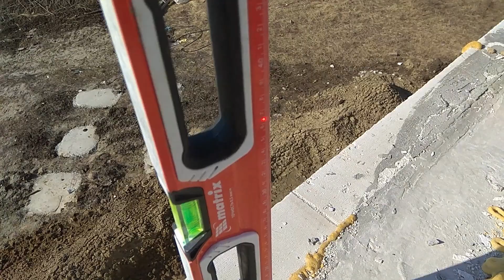Кладка газобетона с НУЛЕВЫМ ШВОМ | Уровень плит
В этом видео я делаю нулевой ряд второго этажа в доме из газобетона своими руками. Это ряд вровень с плитами перекрытия. Он закрывает торцы плит, утепляет их. Кладку этого ряда газоблоков я решил делать по технологии нулевого шва. Геометрия блоков СИБИТ позволила мне это сделать, в итоге я смог упростить сам процесс кладки. Для кладки это ряда я использовал блоки шириной 30 см и 10 см. Так как этот ряд идет поверх армопояса, то делал я его на цементный раствор, а не на клей для газобетона.

📌Это история моей стройки. Почти все работы делаю сам. Расскажу всё без утайки. Что я делал, как я делал, и сколько это стоило. Стройка своими руками от начала и до конца. Опалубка, ленточный фундамент, стены из газобетона, коммуникации в доме и многое другое. Присоединяйтесь!